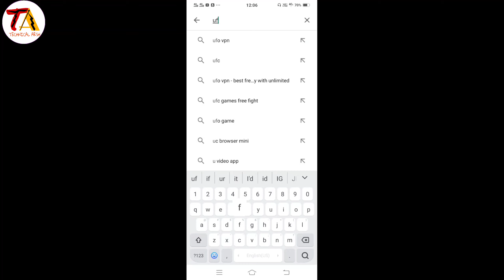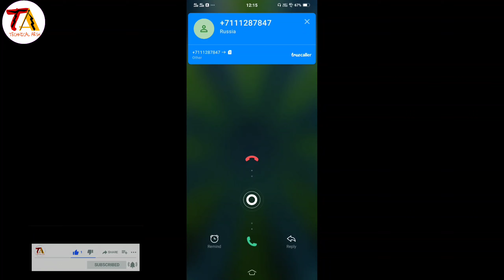Kisi Ko Bhi Call Karo Aapka Riyal Number Nahi Jayega ll Call Unknwon Number App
Hello Friends
Welcome to 👉Technical Arsh 👈 Youtube
Channel

Thanks...For..Watching..Video